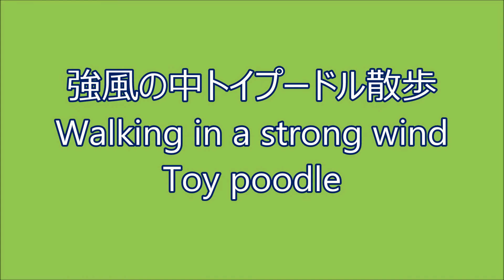強風の中トイプードル散歩 Walking in a strong wind Toy poodle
南からの熱風が強く吹きました。とても暑い日になりました。
Hot wind from the South blew strongly. It was a very hot day.